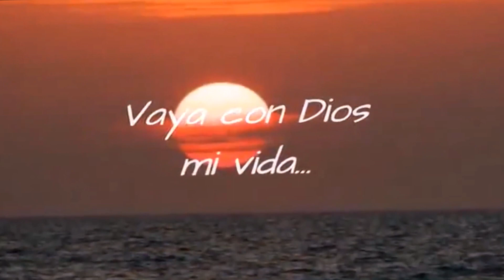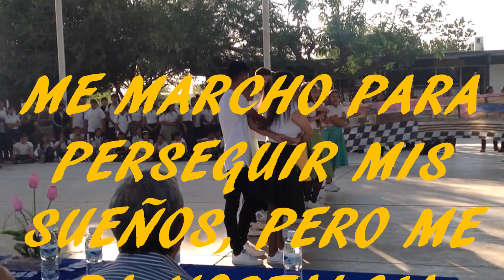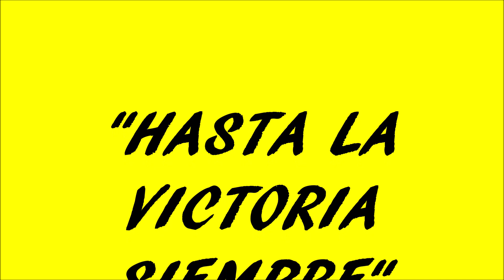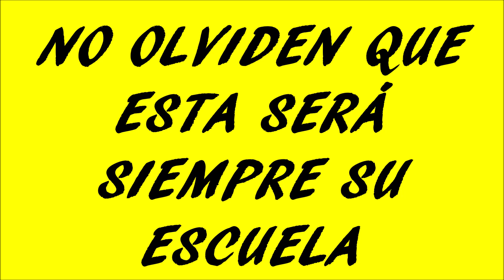GRADUACION EST 52 TM 2015-2018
UN RECUERDO BONITO PARA TODOS USTEDES...